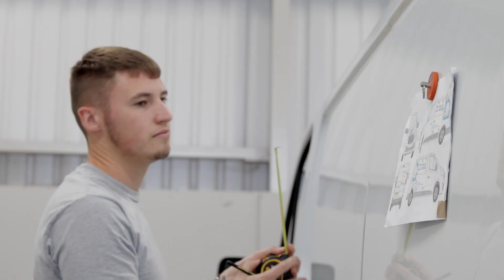A brand new look for our new organisation | Beyond Housing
A fast-paced insight into the exciting re-branding of the Beyond Housing fleet.

On Monday 1 October Coast & Country Housing and Yorkshire Coast Homes merged to become Beyond Housing, serving customers in more than 15,000 homes across the North East and North Yorkshire.

We believe that our new name perfectly reflects our ethos, along with our ambitious plans for the future, and we’ve created a bright new logo and livery scheme to present an exciting visual representation of our new organisation.

Many of our customers will already have spotted some of our new fleet vehicles as our colleagues deliver their services across our communities, but if you haven’t had a chance to see our new livery yet why not take a look at this lively little film for a preview!